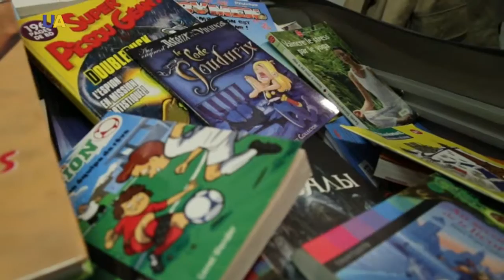Точки соприкосновения. Франция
О том, какое украинское искусство может поразить французов и что нравиться его соотечественникам в столице Украины  - рассказывает Директор Французского культурного центра Матье Арден.